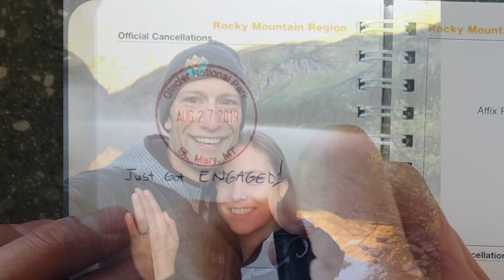Glacier -- Scott and Stevie